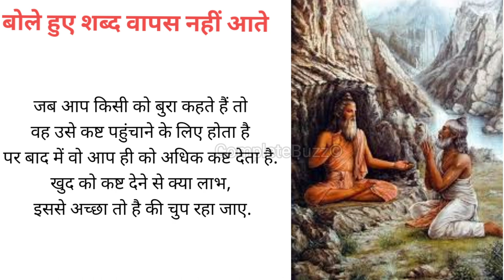बोले हुए शब्द वापस नहीं आते | Hindi story | kahaniyan | kahani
बोले हुए शब्द वापस नहीं आते is a short Hindi story for everyone.

hearttouching stories
hindi story kahani
hindi kahani
hindi story
youtube video
shikshaprad hindi kahaniyan
emotional story
# hindi story
video
ghar Ghar ki kahani
story in hindi kahani Ghar Ghar ki
hindi kahani